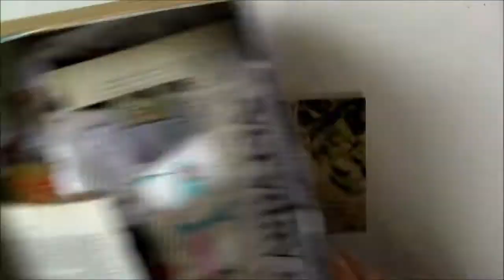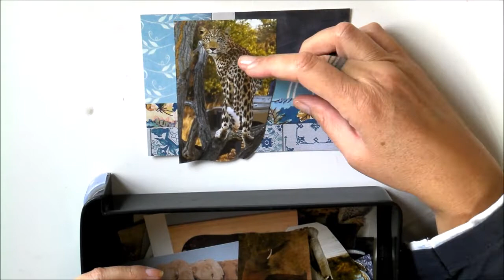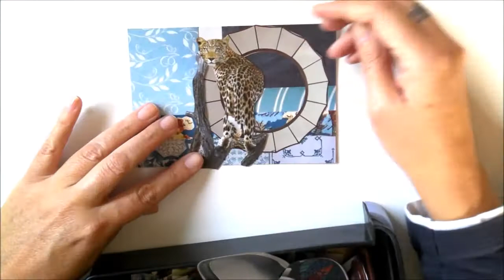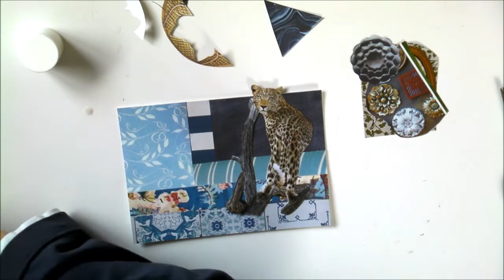Healing Collage Challenge || Prompt 36 || Hope